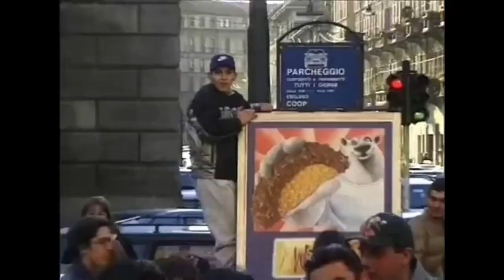Trailer - Nek- Live lei gli amici.. prossimamente. Regia di Giacomo De Simone. Iacono Entertainment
Trailer di Nek- live lei  gli amici...prossimamente.  Regia di Giacomo De Simone. Iacono Entertainment.

Distribuzione: lacono Entertainment LLP
Attenzione nel trailer troverete alcune scene inedite, buona visione.

Titolo originale: Live - lei , gli amici e tutto. Il  tur.
Regia di : Giacomo De Simone.
Montaggio di : Giacomo De Simone.
Paese di origine: Italia .
Colore : colore .
Anno : 1998.
Produttore: Rolando D'Angeli .
Film Producer – Music Show International.
Formato supporto ‎DVD, PAL, Schermo pieno.
Attori ‎Nek.
Bass – Rossano Eleuteri.
Drums – Walter Sacripanti.
Guitar – Andrea Valentini e  Gabriele Leonardi.
Keyboards – Luca Tosoni.
Aspect Ratio ‎4:3.
Studio ‎WARNER MUSIC ITALIA SRL.
Data d'uscita ‎26 novembre 2003.
Distribuzione: lacono Entertainment.
Distribuito da –  Warner Music Italia Srl. Nel 1998 al 2022..
Data di ripubblicazione: 6 / 04 / 2024.
Verifica del video n: 788 217.
Se volete vedere la scheda tecnica cliccate
Sul link Nek Live, lei , gli amici e .tutto-il tour ( lMDb
Massimiliano lacono ( Legge prodotti Giunti Editore S.p.A).

Category:Music videos directed by Giacomo De Simone
Pages in category "Music videos directed by Giacomo De Simone"